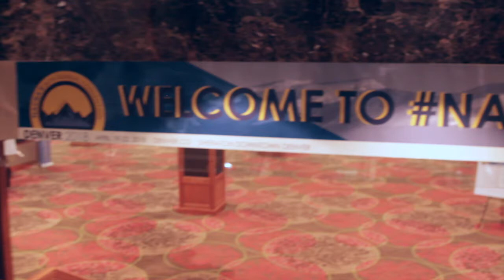NACBA 26th Anniversary in Denver with David J. Babel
David J. Babel talks about his experience at the 26th Anniversary Convention of NACBA (National Association of Consumer Bankruptcy Attorneys) in Denver, Colorado at the Sheraton Hotel.

David J. Babel is a  highly experienced consumer bankruptcy attorney for over 23 years, serving thousands of clients. His focus is filing Chapter 7 and Chapter 13 bankruptcies in Bronx and New York County as well as the counties of Westchester, Rockland, Putnam, and Dutchess, enabling people to wipe out or manage their debt. Specifically, we help our clients with:  garnishments, bank restraints, foreclosure, loan modification, avoiding liens, stripping off liens, stripping down liens and general creditor harassment. A fresh start begins here. Call for a free telephone consultation: 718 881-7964.